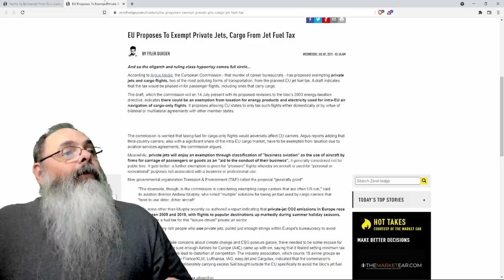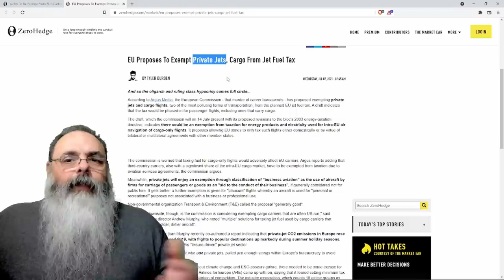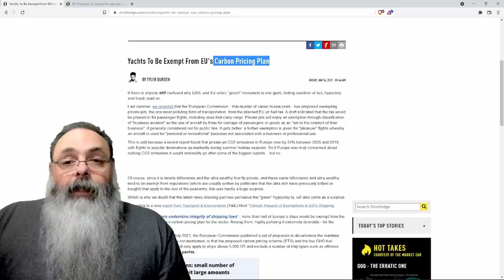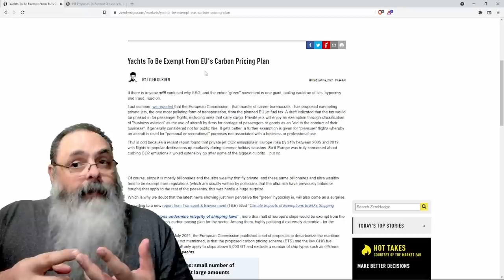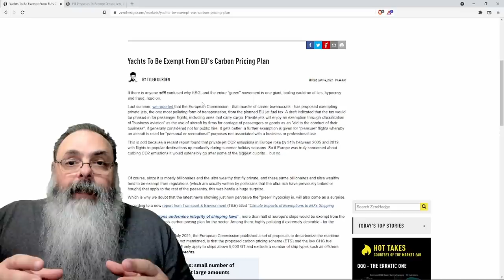Jatinhos particulares e iates ficam de fora de regulamentação de emissão de carbono